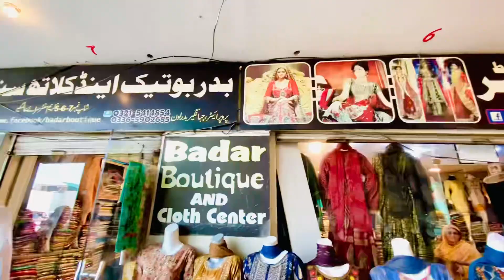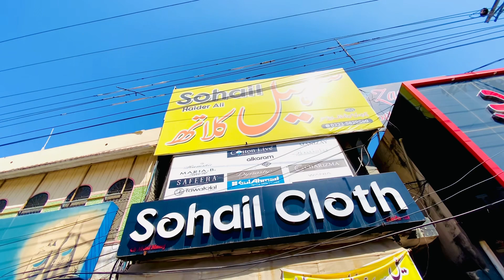Roza # 13 🤲 || Eid shopping 🛒 || !daily vlog !daily routine !family world 🌎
Daily vlog….